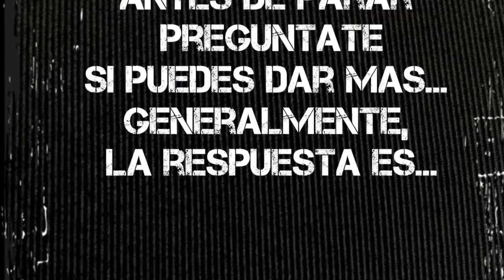Entrenamiento de Razorbacks... Todos los sabados...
Todos los sabados; de 3 a 6 pm, te invitamos a que nos acompañes a ser parte de la historia Razorbacks Peru